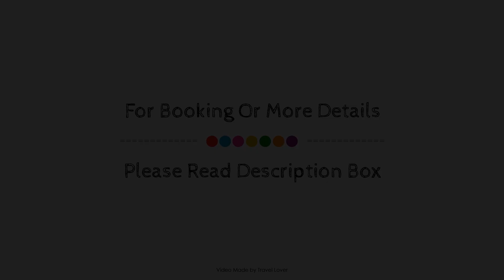Private Studio Close to Metro R6, London, United Kingdom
Searching For
1. Private Studio Close to Metro R6 - London
2. Private Studio Close to Metro R6 - London Virtual Tour
3. Private Studio Close to Metro R6 - London Rooms
4. Private Studio Close to Metro R6 - London Amenities
5. Private Studio Close to Metro R6 - London Videos
6. Private Studio Close to Metro R6 - London Offers
7. Private Studio Close to Metro R6 - London Deals
Audio Credit:
Track Title: Reasons To Hope
Artist: Reed Mathis